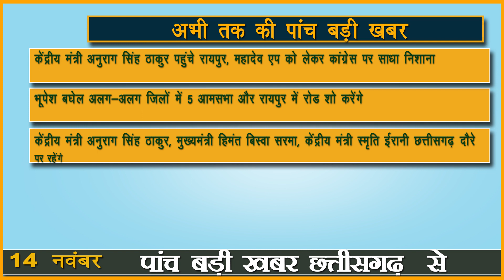14 नवम्बर की छत्तीसगढ़ से पांच बड़ी खबर